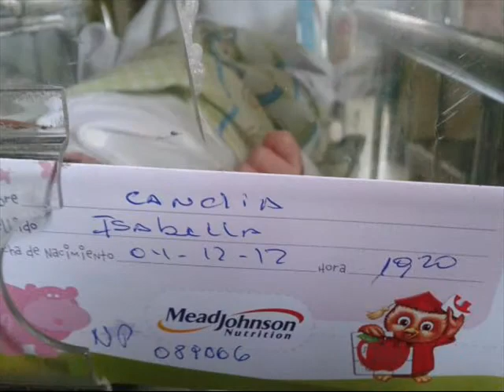Feliz Primer Mes Isabella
Mi vida cumple su Primer mes ,con su llegada nos lleno de tanto amor y momentos hermosos para toda la famila..